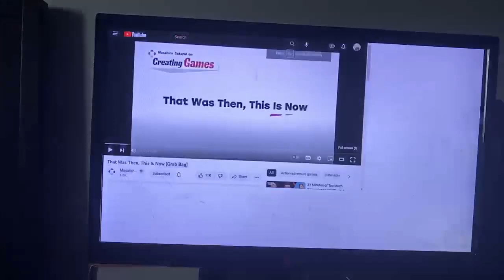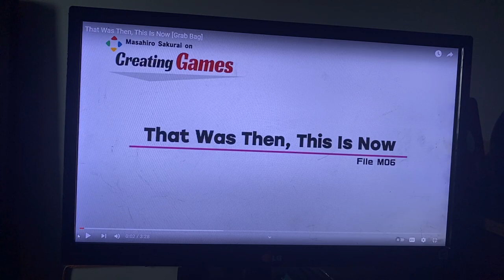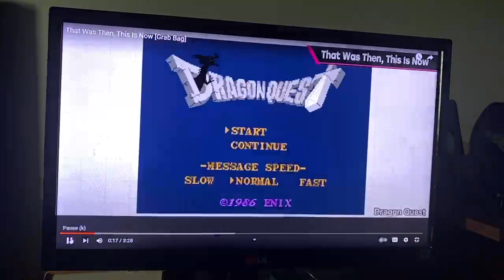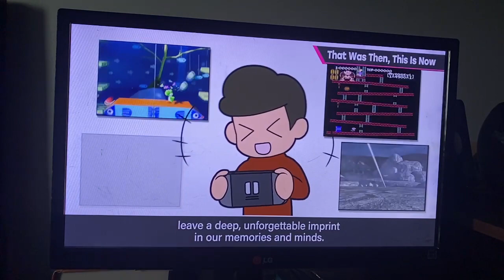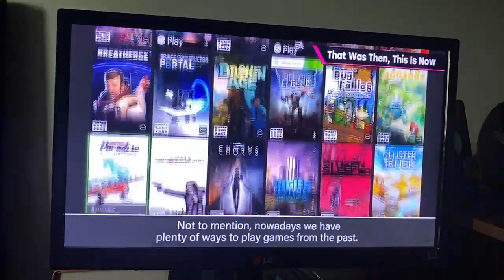Deep? | That was then, this is Now (Sakurai in Creating Games)